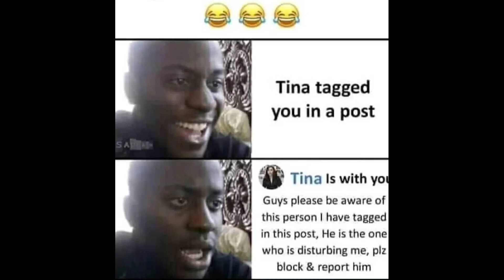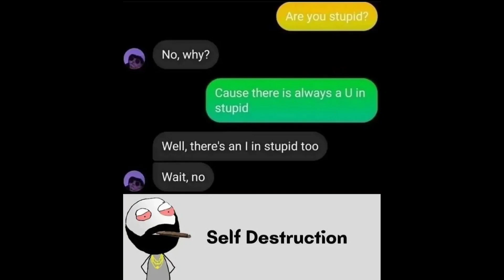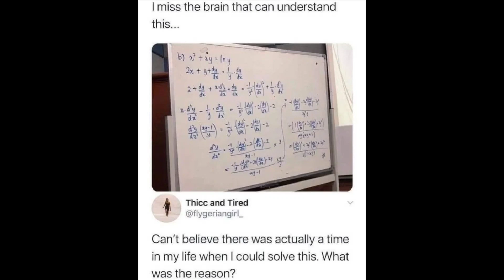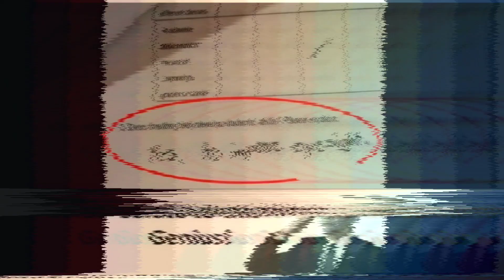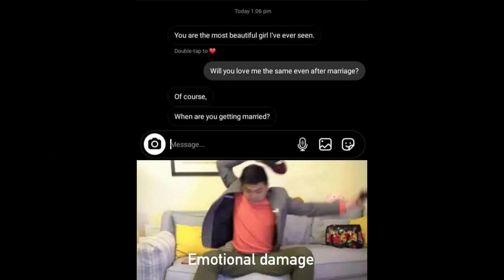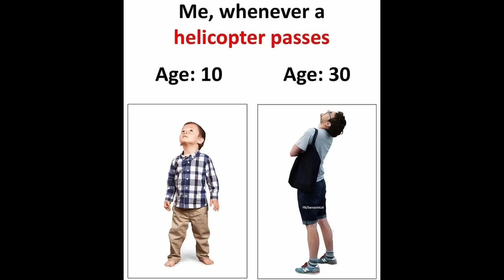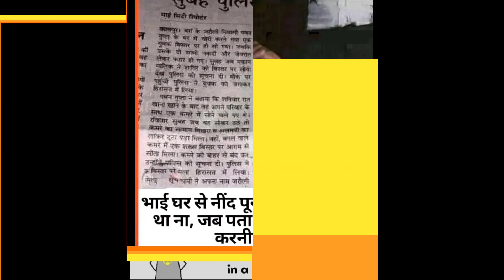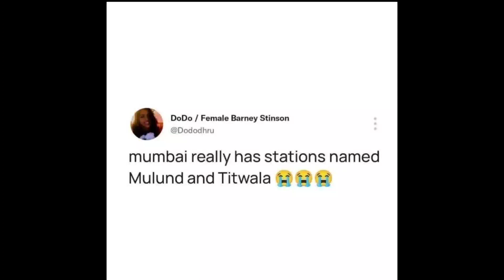😂School Memes😂|🤣Hilarious Memes🤣|😆Relatable Memes😆|😁Memes That Only Students Will Understand😄#587